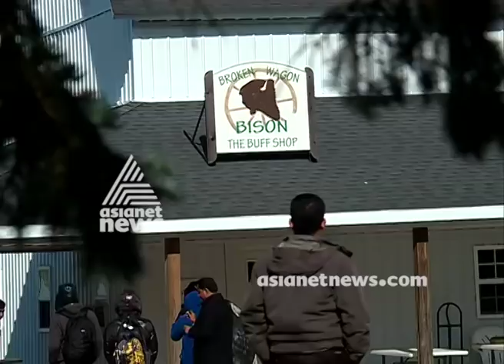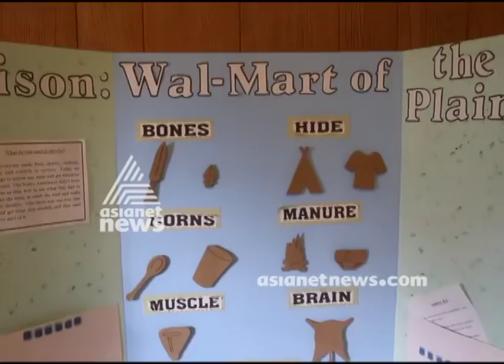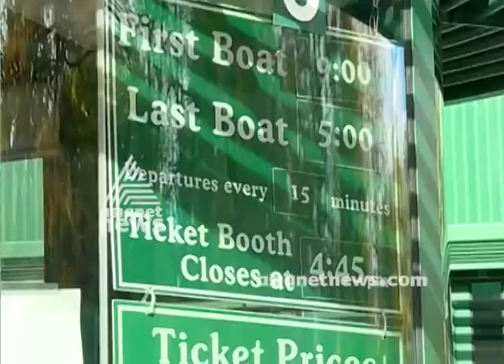Space Salute team at Niagara | സ്പേസ് സല്യൂട്ട് ടീം നയാഗ്ര